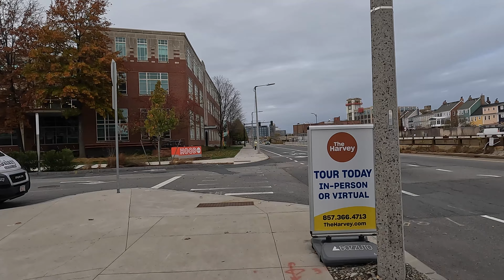4K Walk in Massachusetts - Community College MBTA Station to Sullivan Square MBTA Station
In this video, we will go on a walk from Community College MBTA Station to Sullivan Square MBTA Station. For this walk, we go from one station to another via Rutherford Avenue. (I didn't start directly in front of the station to avoid looking sus)